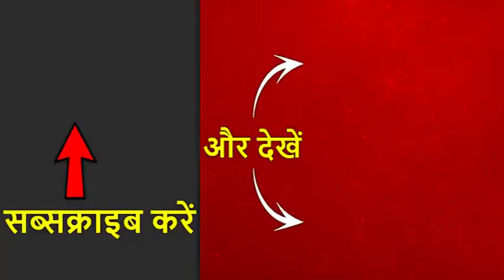अरुण जेटली को रामविलास पासवान ने दी श्रद्धांजलि, बोले- हर चुनौती का वो निपटारा करते थे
केंद्रीय मंत्री रामविलास पासवान और उनके बेटे चिराग पासवान ने अरुण जेटली को श्रद्धांजलि दी. रामविलास पासवान ने कहा कि अरुण जेटली हर चुनौती का सफलता पूर्वक निपटारा करते थे.

पूर्व वित्त मंत्री और वरिष्ठ बीजेपी नेता अरुण जेटली का लंबी बीमारी के बाद दिल्ली के एम्स अस्पताल में निधन हो गया. उन्होंने दोपहर 12 बजकर सात मिनट पर आखिरी सांस ली. जेटली नौ अगस्त से अस्पताल में भर्ती थे, उन्हें लाइफ सपोर्ट सिस्टम पर रखा गया था. जेटली के निधन की खबर से पूरे देश में शोक की लहर है. बीते साल उनका किडनी ट्रांसप्लांट हुआ था लेकिन लगातार उनकी तबीयत में सुधार नहीं हो रहा था.